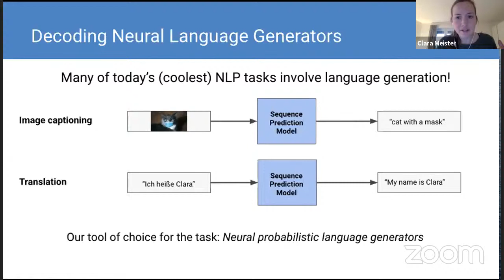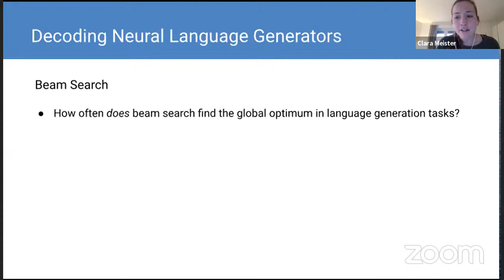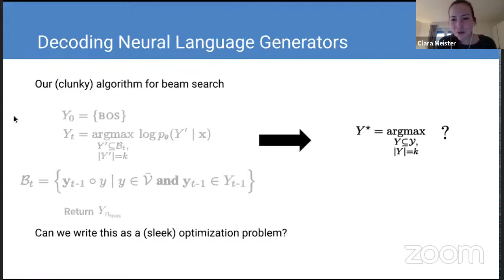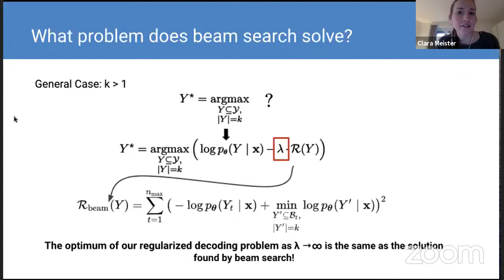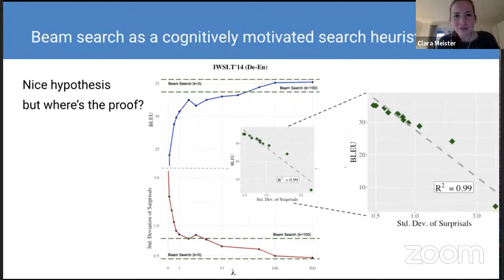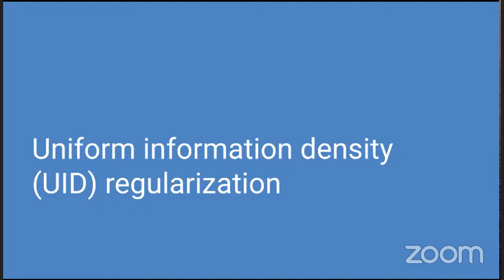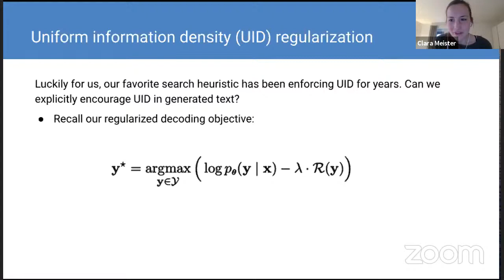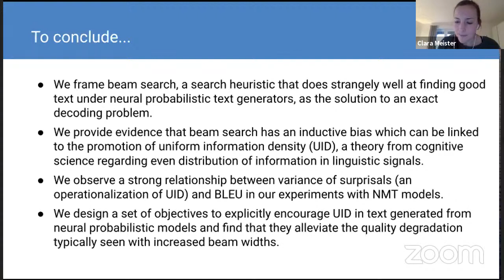NLP with Friends, Featured Friend: Clara Meister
If Beam Search is the Answer, what was the Question?